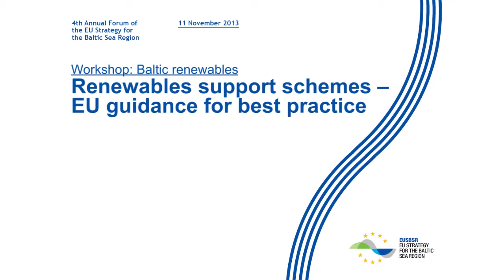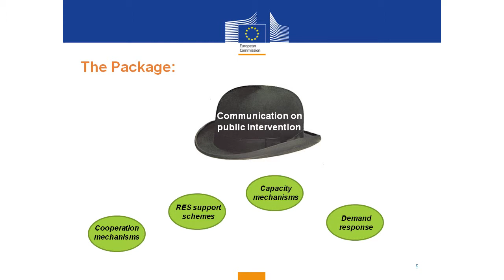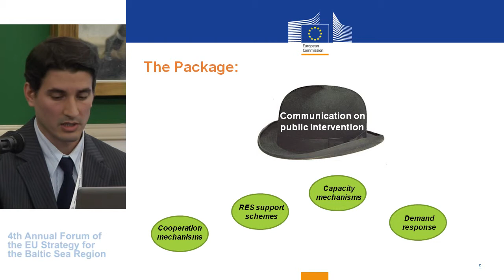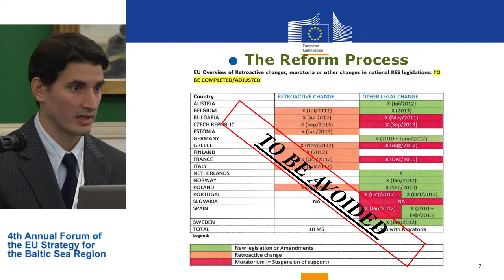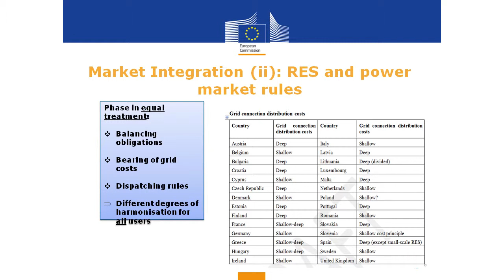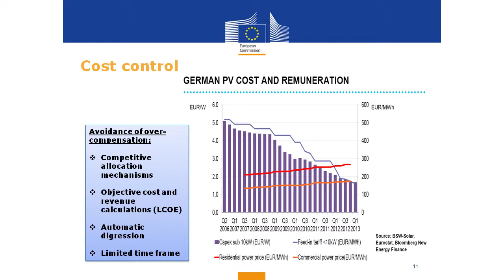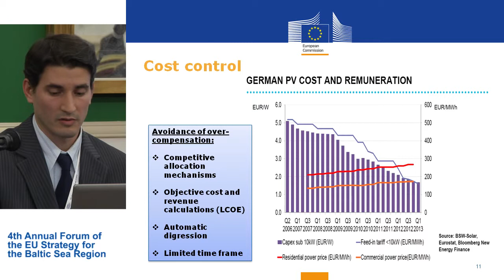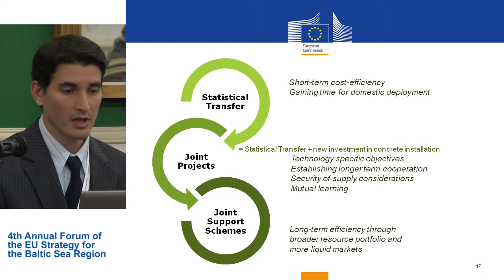IVO SCHMIDT - „Renewables support shemes - EU guidance for best practice" [EN]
Baltic Renewables was one of ten workshops that took place at the 4th Annual Forum of the EU Strategy for the Baltic Sea Region (11 November 2013 Vilnius, Lithuania.)

Successful deployment of renewable energy sources in Europe occurred during the last decade. Consequently a substantial increase of renewable energy production also created an urgent need to better integrate renewable energy into the market. For renewable energy, support schemes are the key instrument to help achieve 2020 goals. However, it is important, that future support is designed carefully taking into account the burden, falling onto consumers and also ensuring competitive market-driven approach. Discussion on the future of renewable energy support instruments should bridge our cost-effective path to energy independent, green and competitive, market-driven region.

ORGANISED BY: Ministry of Foreign Affairs of the Republic of Lithuania

Ivo Schmidt, DG ENERGY, European Commission